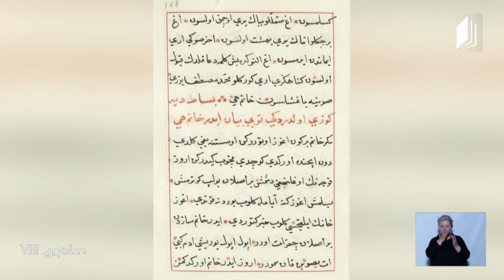ისტორია, VIII კლასი - თურქეთი